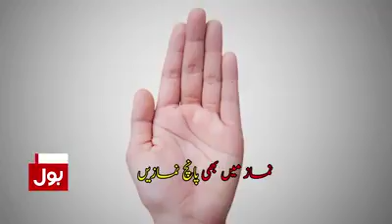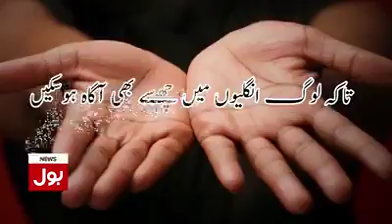Unglion ka raaz